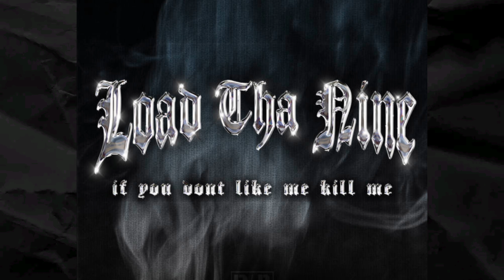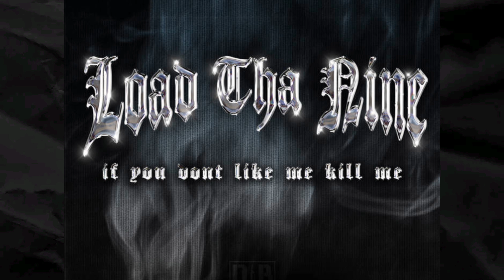Load Tha Nine demo2k24 beatdown hardcore